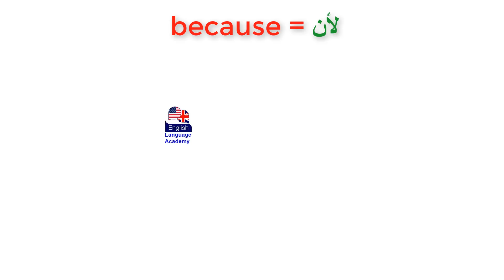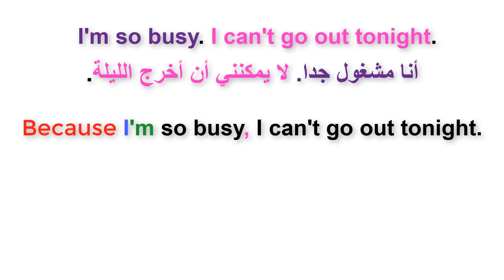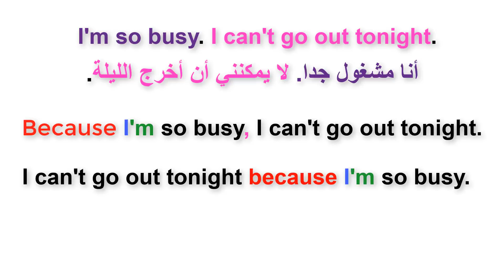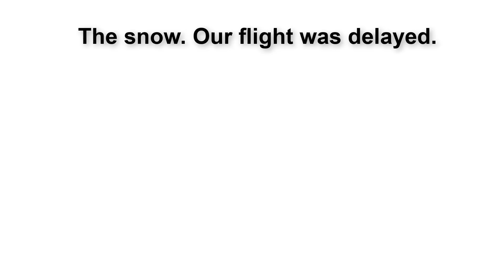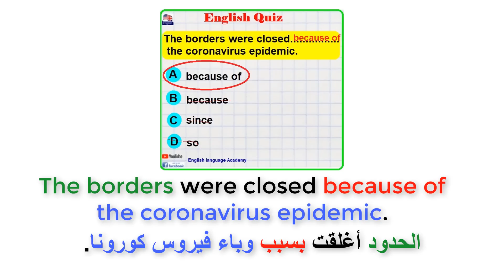استعمال Because and Because of